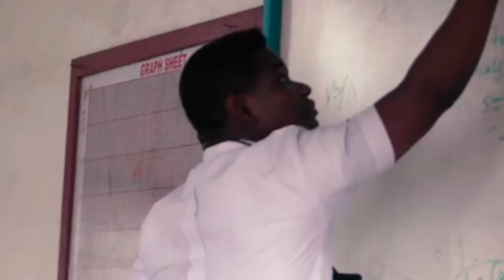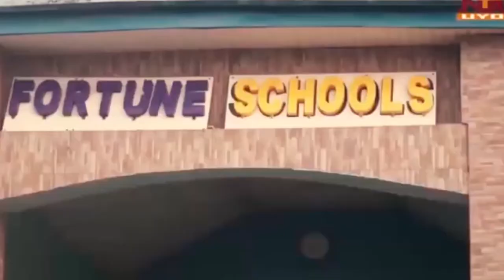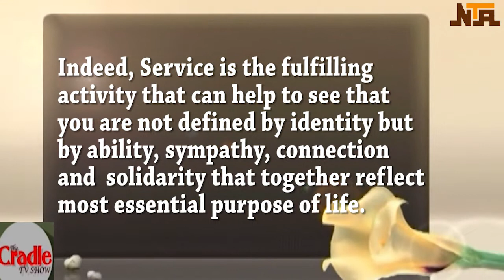The Cradle Tv Show on NTA, Featuring :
Rt. Hon. Nsikak Ekong training & empowerments program on Fish Farming